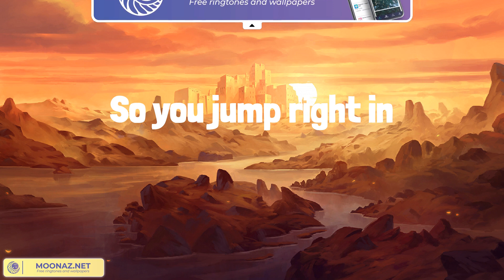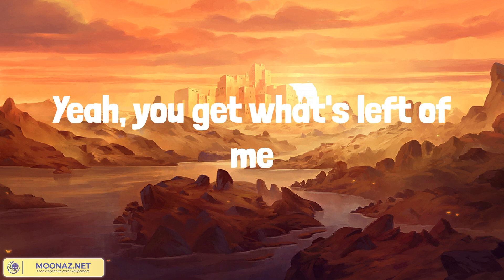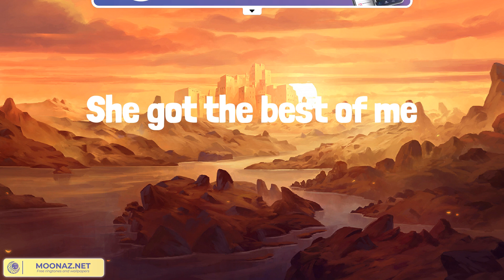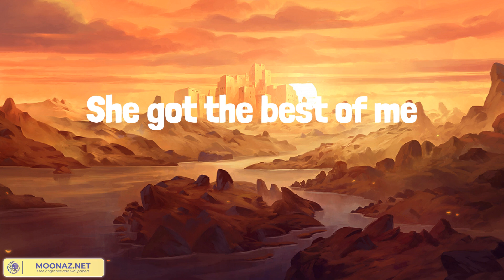She Got the Best of Me (Lyrics Mix) Luke Combs, Sam Hunt, Zach Bryan, Jelly Roll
00:00 Luke Combs - She Got the Best of Me
03:03 Sam Hunt - Outskirts
06:05 Zach Bryan - Heading South
08:56 Jelly Roll - Son Of A Sinner

Seventeen, you don't think that much about life
You just live it
Like Kerosene dancin' 'round a fire
But you're in it
So you jump right in
Ain't afraid to fall
And you give it all
She got the best of me
She broke my heart
Now all that's left of me
Is beating in this guitar
Every night, a different town
She follows me around
So you get what's left of me
Yeah, you get what's left of me
'Cause she got the best of me
I picked myself up off the floor
And found something new worth livin' for
And a, old dusty hand-me-down six string
And a couple chords
I'm gettin' over her
A little more with every song
So y'all sing along